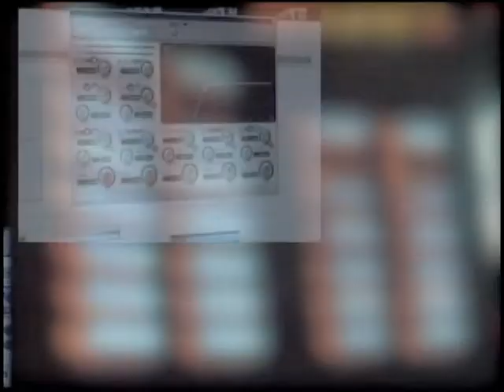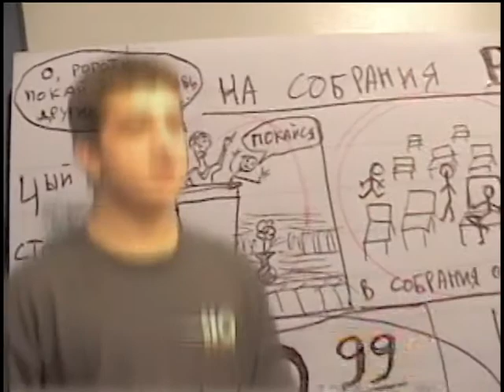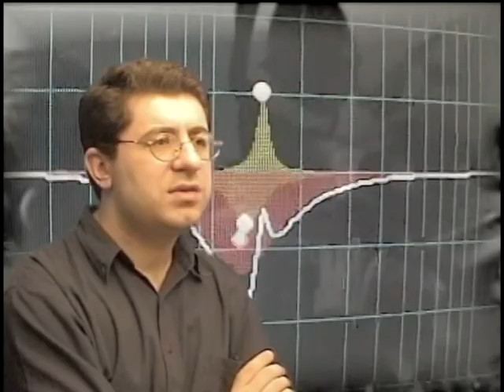Деревок часть 5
Derevok part 5. Funny russian TV episode. Деревок часть 5. Прикольные русские видео. Два брата и две сестры снимаються в этих видео эпизодах.